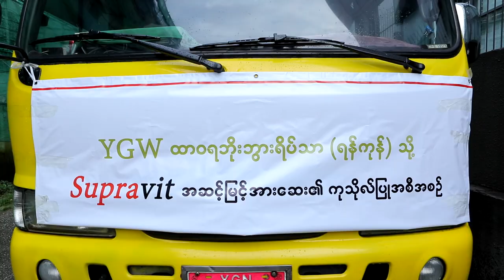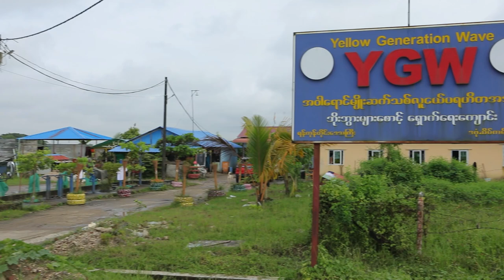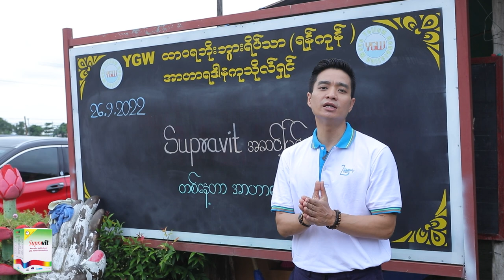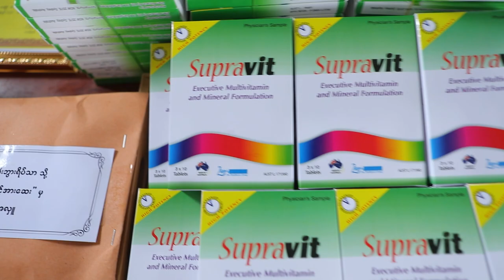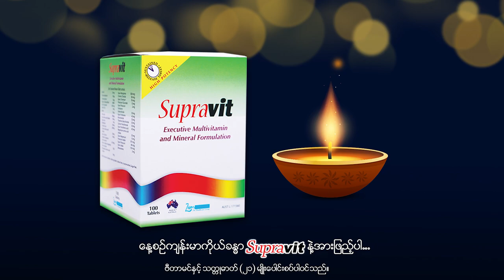YGW ထာဝရဘိုးဘွားရိပ်သာ(ရန်ကုန်)သို့ Supravit အဆင့်မြင့်အားဆေး၏ ကုသိုလ်ပြုအစီအစဉ် (2022)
🇦🇺Australia နိုင်ငံထုတ် Supravit အဆင့်မြင့်အားဆေး၏ YGW ထာဝရဘိုးဘွားရိပ်သာ(ရန်ကုန်)သို့ သွားရောက်ကုသိုလ်ပြုခဲ့တဲ့ မှတ်တမ်းဗီဒီယိုကို တင်ဆက်ပေးလိုက်ပါတယ်...

🥰မကြာခင်မှာ ကျရောက်မယ့် သီတင်းကျွတ်အချိန်ခါသမယတွင် ဘိုးဘိုးဘွားဘွားများနှင့်တစ်ကွ မြန်မာပြည်သူပြည်သားများအားလုံးလည်း သက်ရှည်ကျန်းမာပြီး စိတ်ချမ်းသာကိုယ်ကျန်းမာပါစေကြောင်း Australia နိုင်ငံထုတ် Supravit အဆင့်မြင့်အားဆေးမှ ဆုမွန်ကောင်းတောင်းပေးလိုက်ပါတယ်...